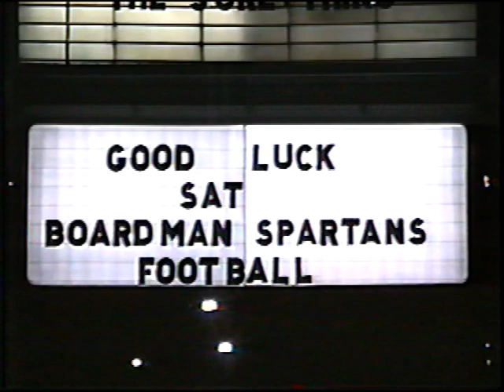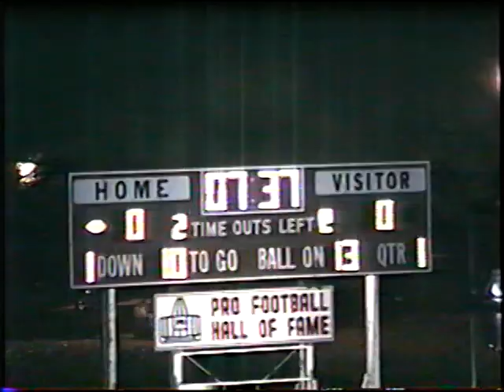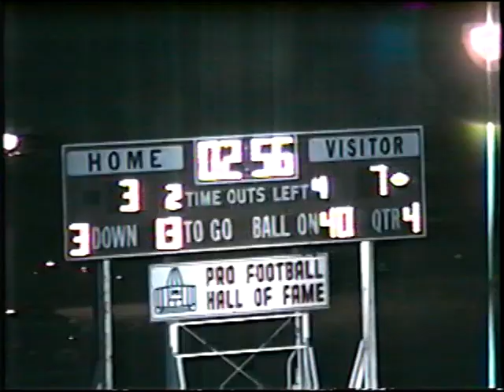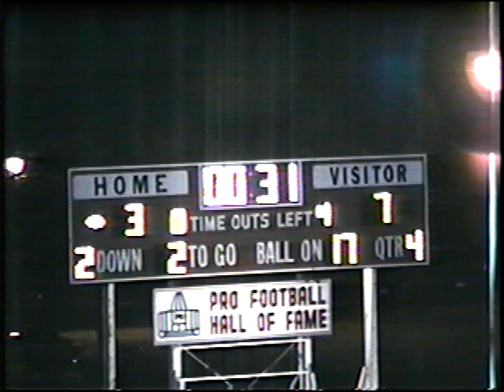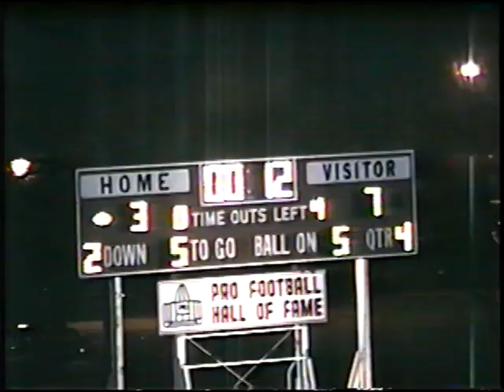1995 Boardman-7 Westerville South-3 Playoffs